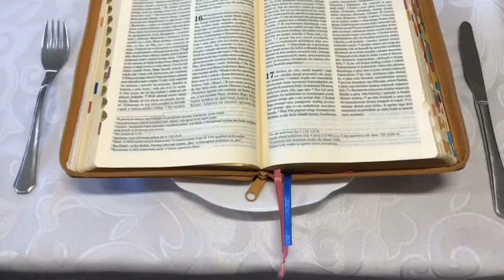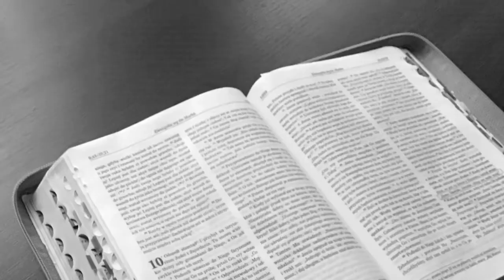[ND#48] / Gwarancja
Dzielenie Słowem Bożym i modlitwa na 19. Niedzielę Zwykłą C.
Słowo z niedzieli:
Mdr 18, 6-9
Ps 33
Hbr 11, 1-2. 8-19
Łk 12, 32-48
Filmiki z cyklu "Niedzielne dzielenie" pojawiają się w każdą sobotę.
Każdy filmik składa się z następujących części: cytatu z Liturgii Słowa, dzielenia (rozważania), modlitwy podsumowującej oraz czasami również z krótkiej zachęty.
Zachęcam do subskrypcji mojego kanału na YouTube i kliknięcia "dzwoneczka", tak, aby powiadomienia o nowych filmach przychodziły na bieżąco do Ciebie. Zapraszam również do polubienia strony na FB, obserwowania mnie na Instagramie, a nade wszystko do codziennej modlitwy Słowem Bożym!
Pamiętaj Pan Jezus bardzo mocno Cię kocha ❤️ i już Ciebie zbawił! ✝️